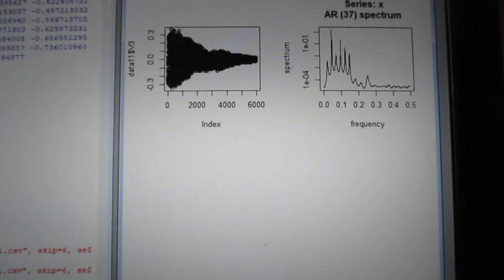超音波の伝搬状態を測定・解析・評価する技術（超音波システム研究所）